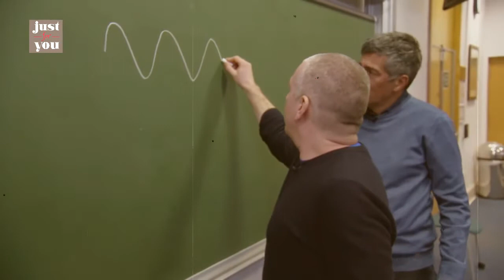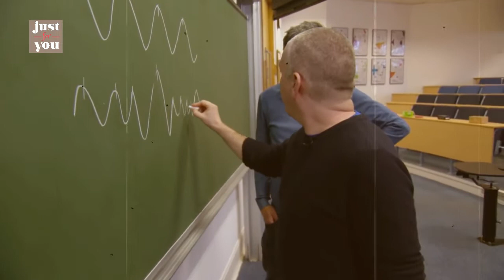Detención del párkinson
La enfermedad de Parkinson surge cuando las células del cerebro que producen dopamina, una sustancia química que coordina el movimiento, dejan de funcionar o mueren. El párkinson puede provocar síntomas de movimiento como temblor, lentitud, rigidez y problemas para caminar y de equilibrio. Debido a estos síntomas, el párkinson se conoce como un "trastorno del movimiento". Sin embargo, muchos síntomas que no se relacionan con el movimiento, como el estreñimiento, la depresión y los problemas de memoria, también pueden ser parte del párkinson. es una enfermedad progresiva y de por vida, lo que significa que los síntomas empeoran lentamente con el tiempo.